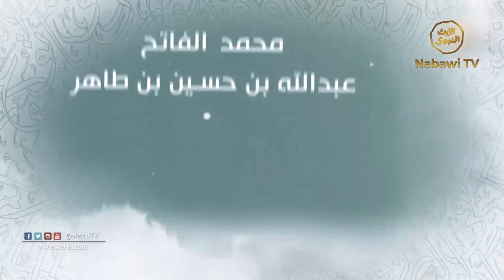Pemimpin Adil Habib Salim bin Umar bin Hafidz